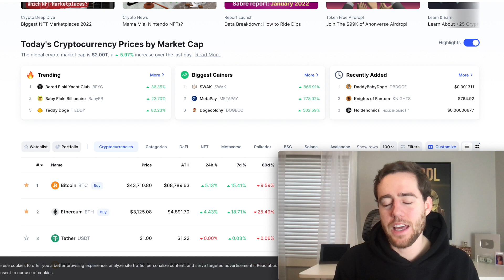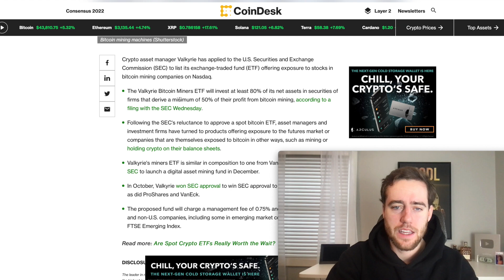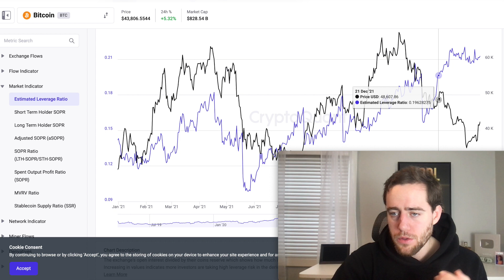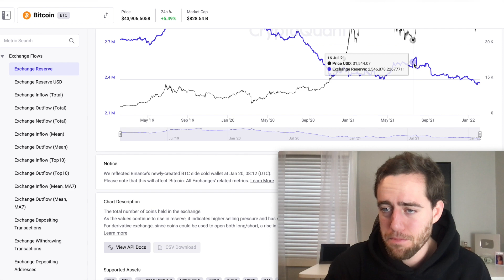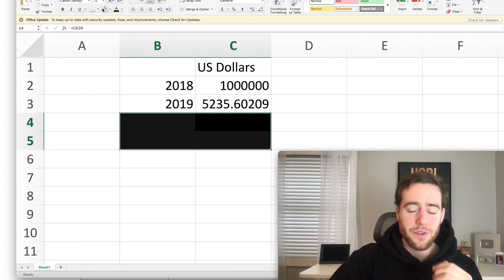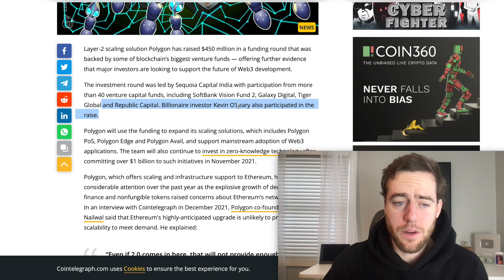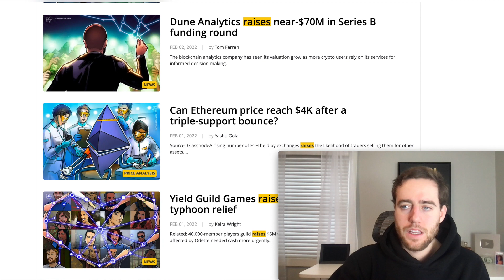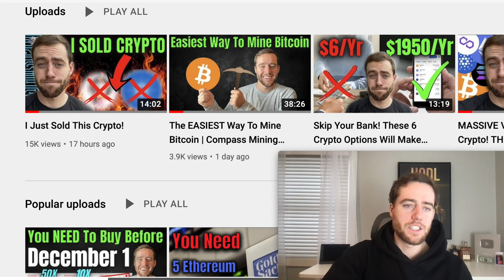CRYPTO PUMPING! Will This Continue? Why I Had To Buy More Polygon ($MATIC)!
Merch!